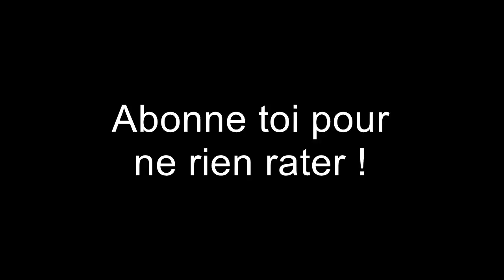Bêtisier 2016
Langue qui fourche, chute, et fous rire voici le bêtisier de l'année 2016 !